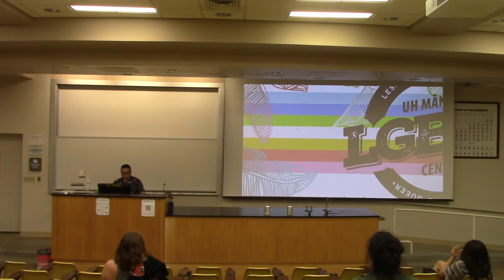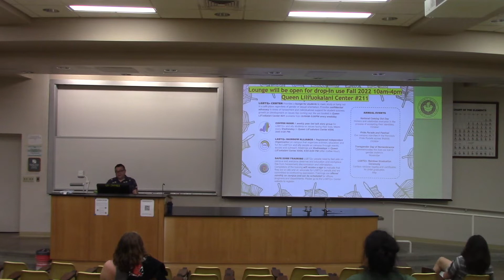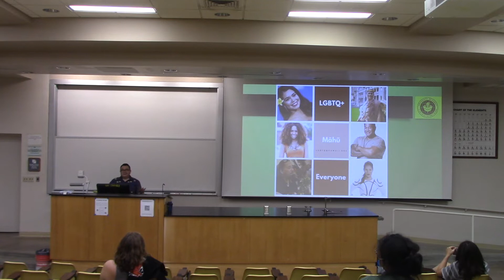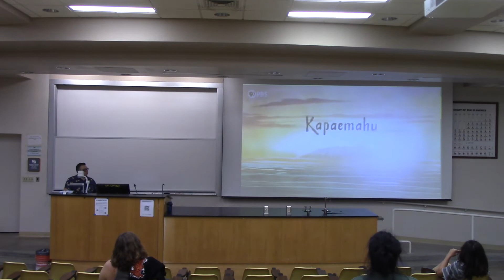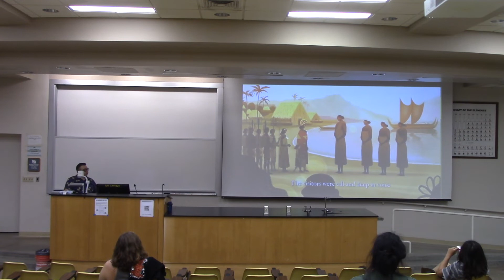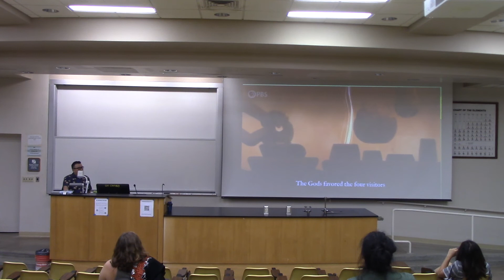LGBTQ+ and Safe Zone Training